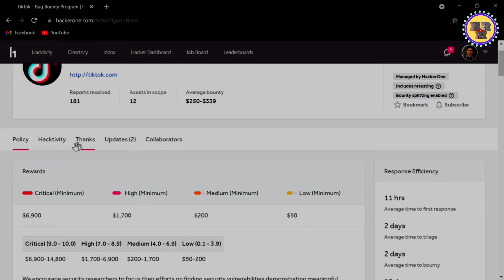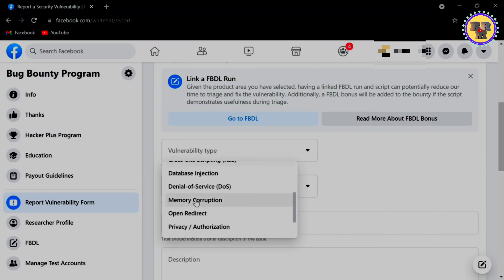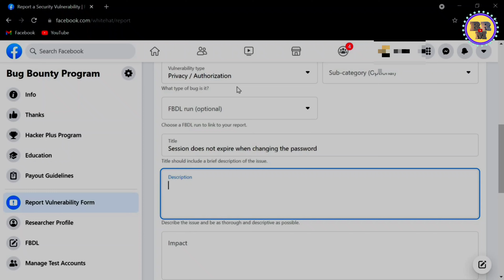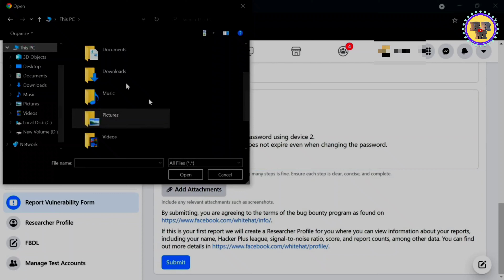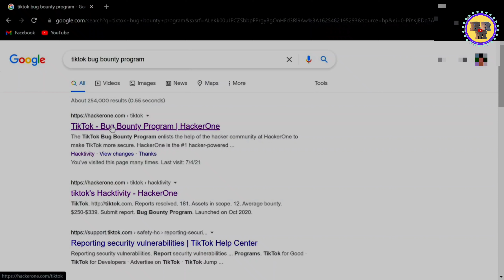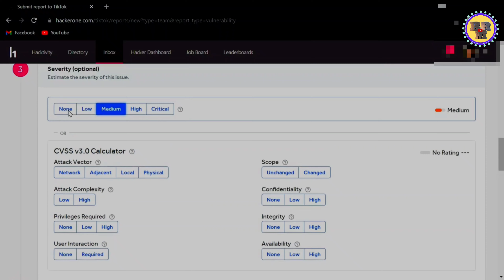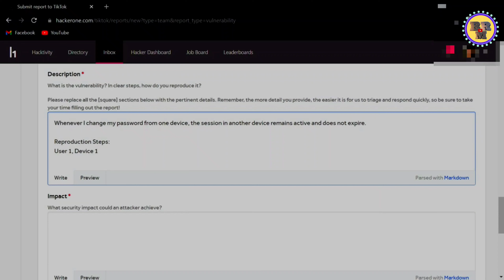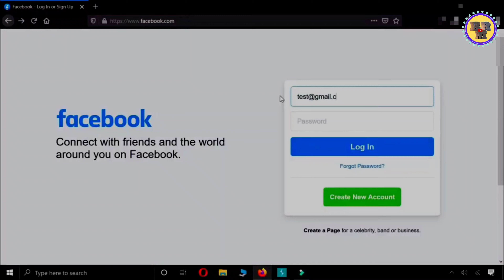How To Facebook Bug Report Fix Problem || How To Fix Bug Report in Tiktok and Facebook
©&® br media designs

  Thank you for wathing my video!!